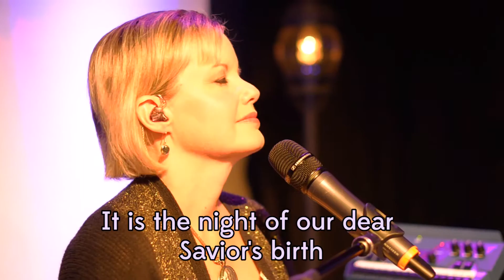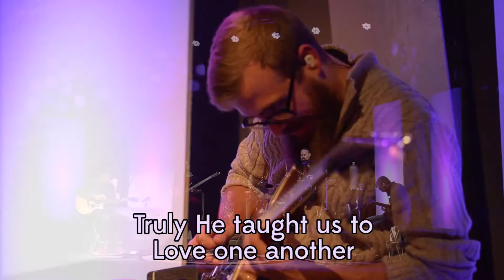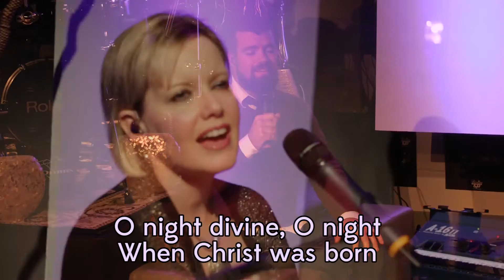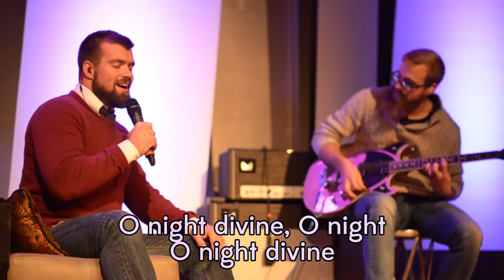O Holy Night - Christmas Worship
O Holy Night - Christmas Worship from our "I'll Be Home for Christmas" experience.

Music used under licensed agreement.

Music/BMI (adm at EMICMGPublishing.com) Another Hallelujah -